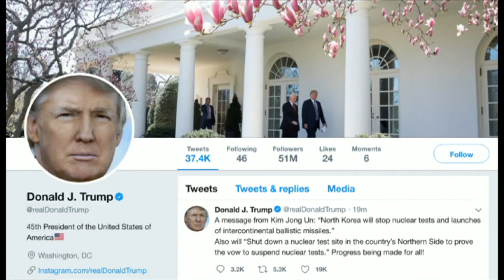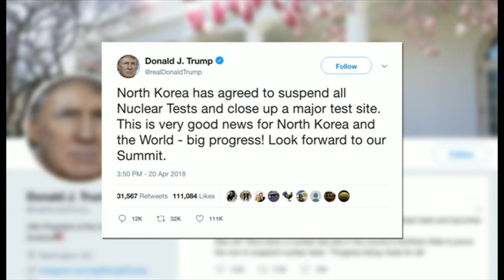Dr John Hemmings appears on BBC Breakfast to discuss Trump and North Korea